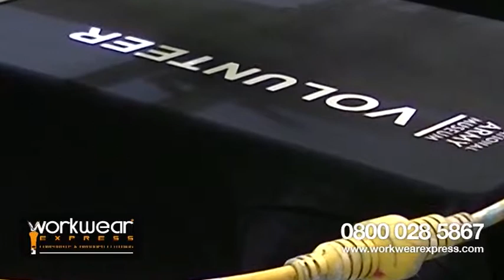National Army Museum Printed Volunteer T-Shirts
Check out these volunteer t-shirt printed for the National Army Museum using our screen printing facilities